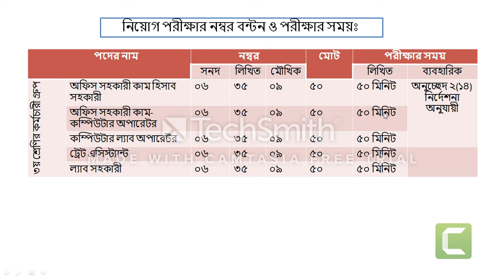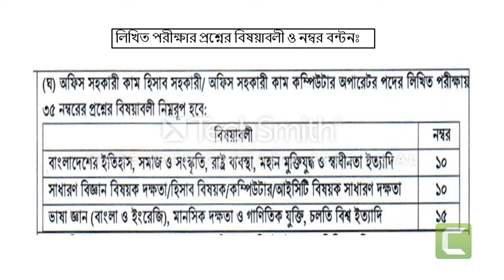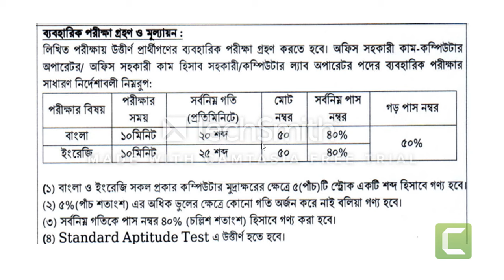অফিস সহকারী/কাম কম্পিউটার অপারেটর পদে সর্বশেষ নিয়োগ পরীক্ষার বিষয়,নম্বর বন্টন ও সময় সংক্রান্তঃ২০২৪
বেসরকারি শিক্ষাপ্রতিষ্ঠানে,